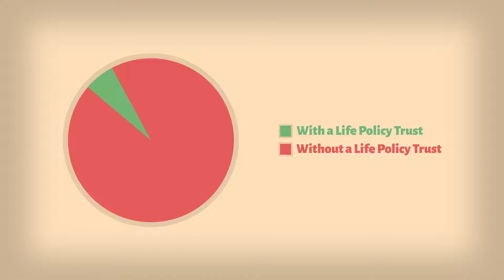Promoshin Video: LifeTrust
Characters can be made to look however you like. While all videos in this album are 2D animation, the look and feel can really vary.